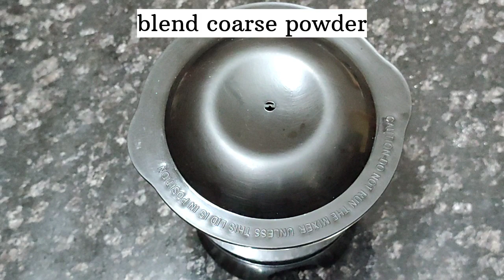Instant Super soft Poha Idli Recipe - no soda, no fermentation | Easy,Soft &puffy south indian Idli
Instant Super soft Poha Idli Recipe - no soda, no fermentation | Easy,Soft &puffy south indian Idli @miniscook

ingredients:
rice rava(semolina) - 1 cup
eno (fruit salt)

poha idli recipe | instant poha idli | an easy, soft & puffy south indian breakfast idli recipe made with poha and idli rava | how to make poha idli